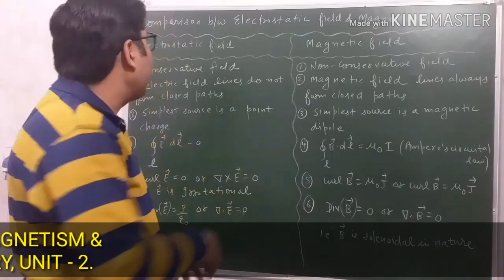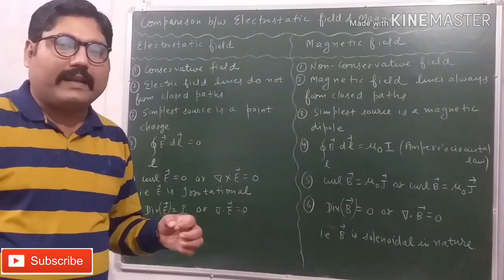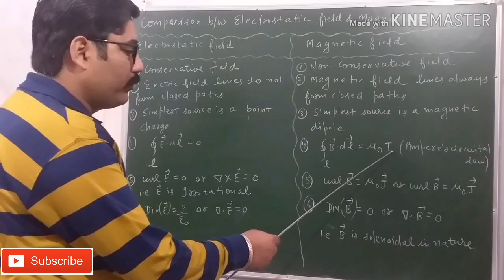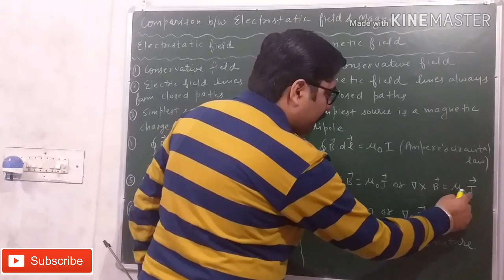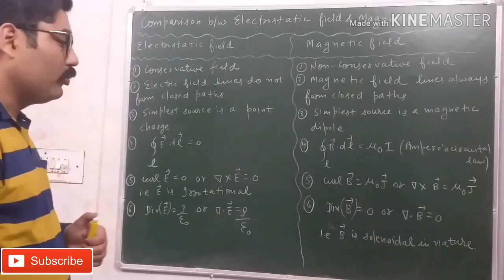DIFFERENCE BETWEEN ELECTRIC FIELD AND MAGNETIC FIELD || ELECTRIC FIELD VS. MAGNETIC FIELD || NOTES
LINK OF " IMPORTANCE OF HYSTERESIS CURVE " VIDEO

LINK OF " DOMAIN THEORY OF FERROMAGNETISM " VIDEO

LINK OF  " LANGEVIN THEORY OF DIAMAGNETISM " VIDEO

LINK OF  " LANGEVIN THEORY OF PARAMAGNETISM " VIDEO

LINK OF  " ATOM AS A MAGNETIC  DIPOLE " VIDEO

LINK OF " DERIVATION  OF LORENTZ TRANSFORMATION EQUATION " VIDEO

LINK OF " MICHELSON MORLEY EXPERIMENT PART - 2 " VIDEO

LINK OF " GALILEAN TRANSFORMATION FOR VELOCITY " VEDIO

LINK OF " GALILEAN TRANSFORMATION " VEDIO

THANKS.